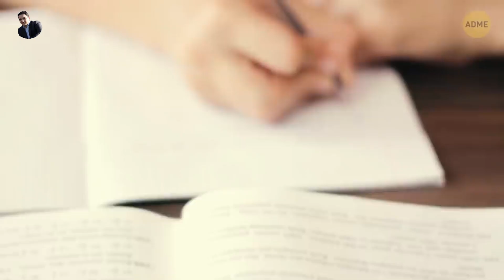Եթե մարդու ուղեղը օգտագործվեր 100%-ով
Տեսանյութում օգտագործվել են Adme ռեսուրսի նյութեր։